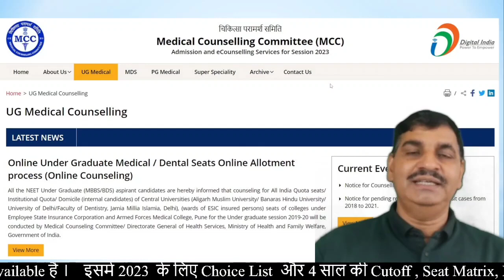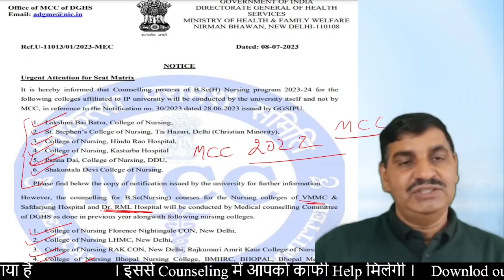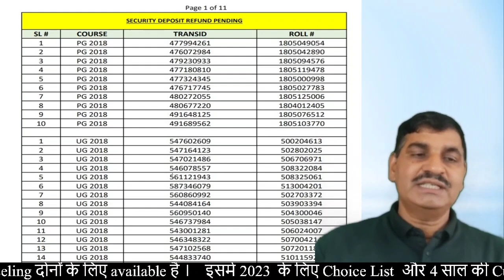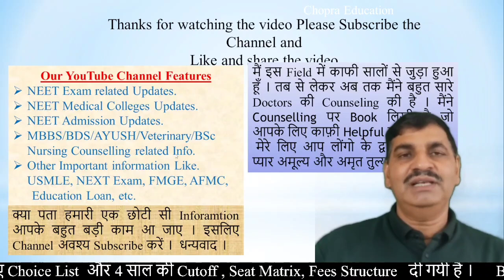2 New public notice by MCC !! College participating in 2023 MCC counseling !! Refund issue